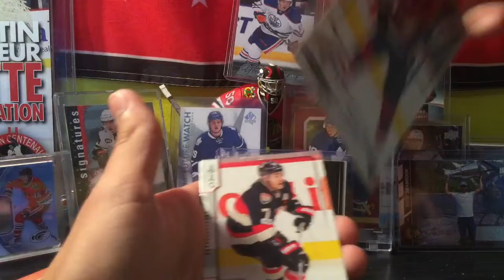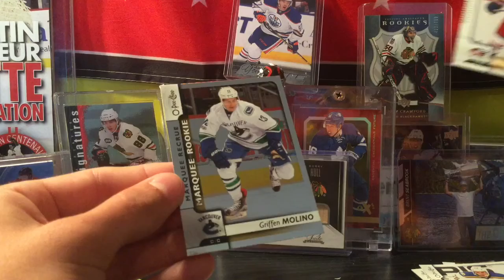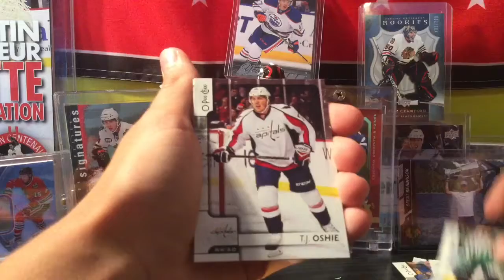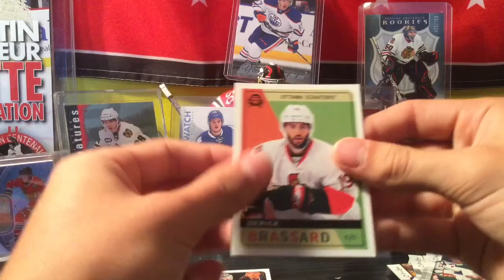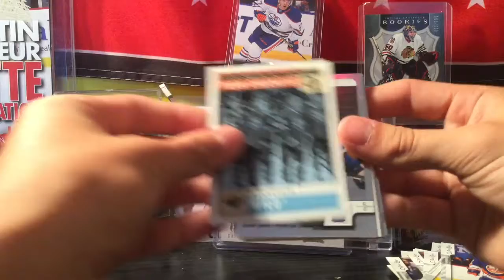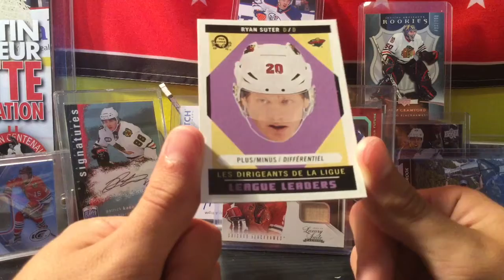2017/18 O-Pee-Chee 4 Hobby Packs Opening! New!!!